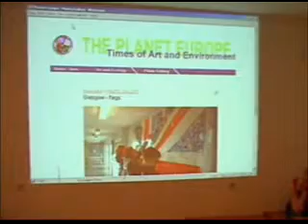Performance - Mixing the soil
A performance of mixing the soil from three countries - Scotland, Finland and Croatia and planting three national plants, was performed in the Gallery Balen in Croatian town Slavonski Brod. Three secondary schools (Shawlands Academy from Glasgow, Klaukkalan Ylaaste from Helsinky and Secondary school Matija Antun Reljkovic from Slavonski Brod) during collaboration have made online e-zine for the Europe@school competition. Project leader was MA Vesna Srnic from Croatia, and mentors Jacqui Crooks and Kimmo Puikkonen. The performance was opened by a Ministar for Ecology Božo Kovačević